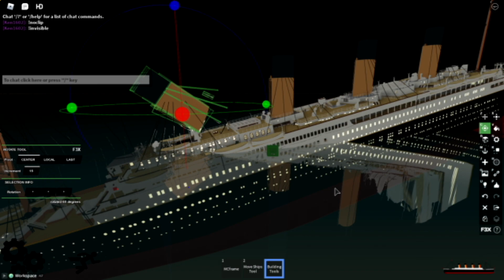The Sinking Of Titanic (Super High Angle Version)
Game Desc:In this game, you can let your imagination run wild. Whether you want to roleplay a ship's tragic sinking, or it's long and distinguished career, our resources are at your disposal. You can explore a vast map, packed with dozens of unique locations and trinkets, and use a plethora of ship models, all built for the community!

Game Rules:
𝗙𝟯𝗫 𝗔𝗕𝗨𝗦𝗘: Unanchoring, spamming effects, deleting ships etc.
 No Trolling
 No F3X abusing
 Listen to Admins
 Do not ask or give out F3X to anyone for any reason.